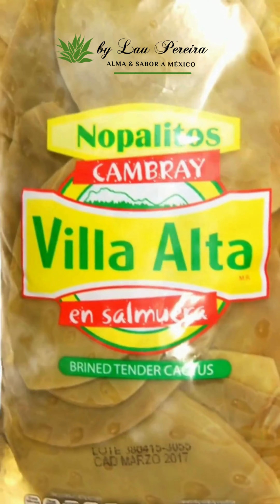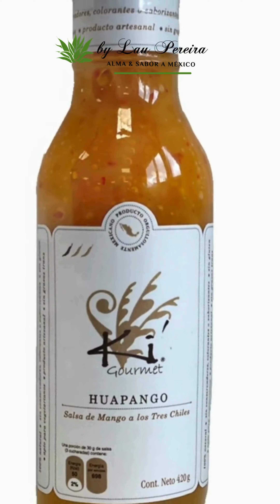Musica 1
**Descubra a Autenticidade Mexicana com ByLauPereira!** 🌮

📍 **Portugal e Espanha**

Se você é apaixonado pela culinária mexicana, temos tudo o que você precisa! Na ByLauPereira, somos especialistas em importar e distribuir produtos mexicanos autênticos.

Descubra uma ampla variedade de produtos:**

- Tortilhas de milho e farinha

- Molhos picantes e temperos especiais

- Doces típicos mexicanos

- Feijões e grãos selecionados

- Utensílios de cozinha exclusivos

- Produtos gourmet como huitlacoche e malaguetas secas

**Por que escolher a ByLauPereira?**

- Qualidade Superior

- Variedade e Autenticidade

- Entrega Rápida e Segura

- Preços Especiais para Restaurantes

- Suporte e Atendimento Personalizado

**Traga o México para a sua cozinha!** 🌶️